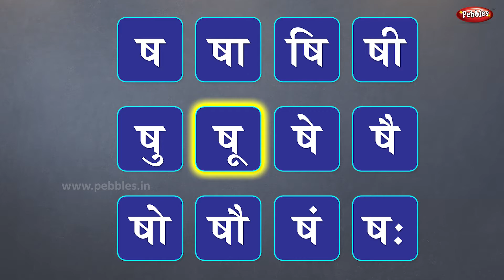Marathi Barakhadi | मराठी बाराखडी | 12khadi | Learn Marathi For Beginners | Pebbles Marathi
Pebbles present, Learn Marathi Barakhadi. मराठी बाराखडी.
Learn Marathi for Beginners,
Marathi Alphabets,
Marathi Varnamala,
Marathi Aksharmala,
Marathi Barakhadi,
Barakhadi of all Marathi Alphabets,
Marathi Barakshari,
Marathi Hindi,
Barakhadi,
12Khadi,
Swar,
Vyanjan,
Marathi Swar Vyanjan,
Marathi abcd.

Teacher : Saili D.